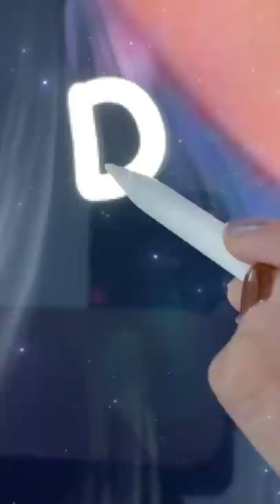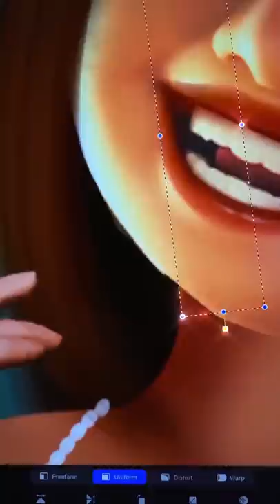Disney Encanto : Isabela Madrigal Glow Up | Cartoon World Art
Thank youuu!!!